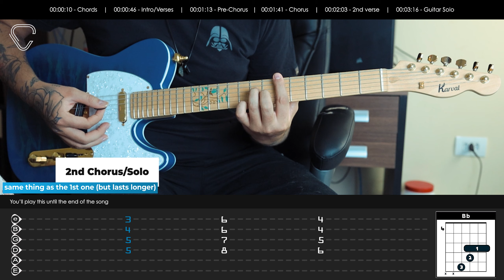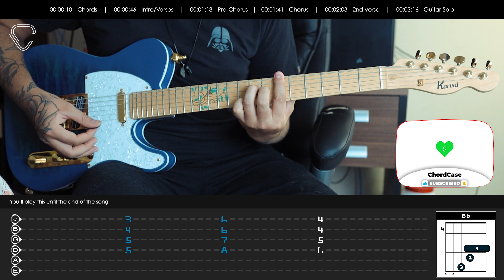Arctic Monkeys - I Wanna Be Yours (Guitar tabs)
If this video helped you to learn this song, please consider to donate through the "super like" button, to help me keep creating content for this channel.